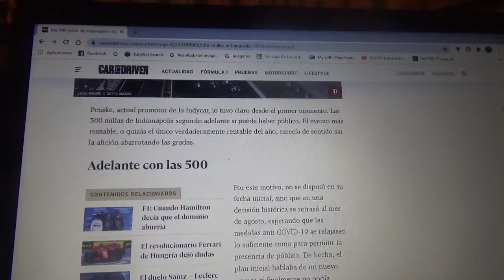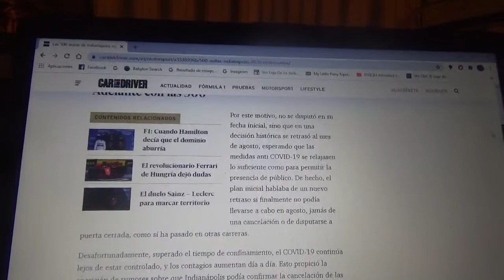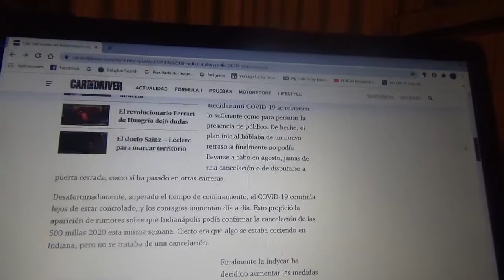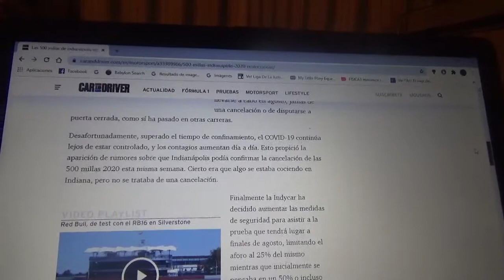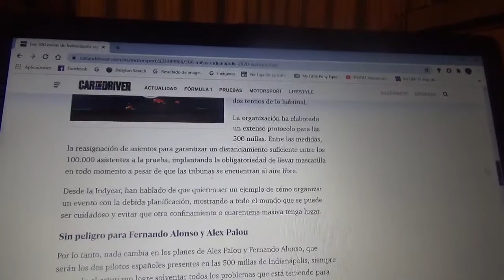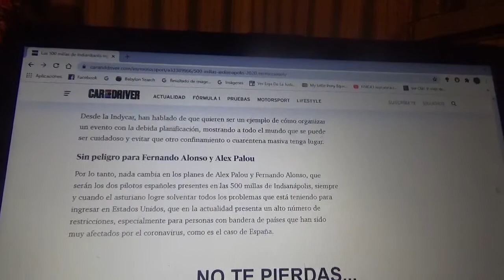Siguen adelante las 500 Millas de Indianapolis 2020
Luego de varias jornadas de rumores la organización del evento ha confirmado que se han aumentado las medidas